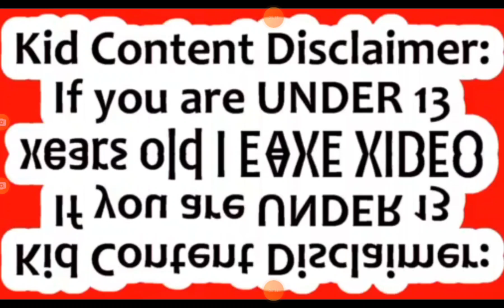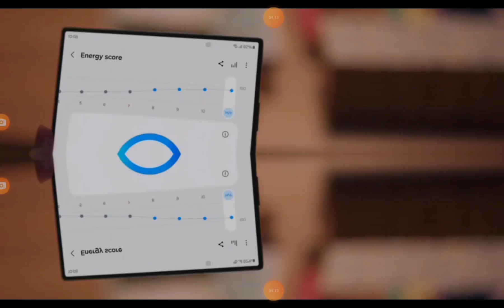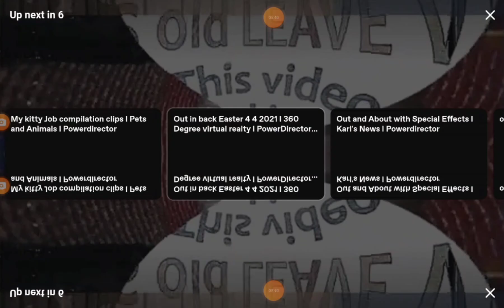Me and my cat in slow motion and 360 degrees and 3D with a mirror effect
Here is a compilation of short videos of me and my cat in slow motion. I added a mirror effect to the video.